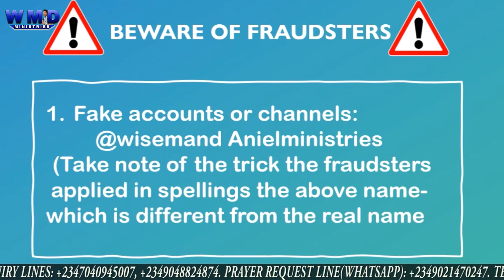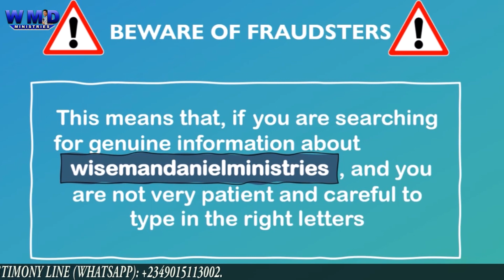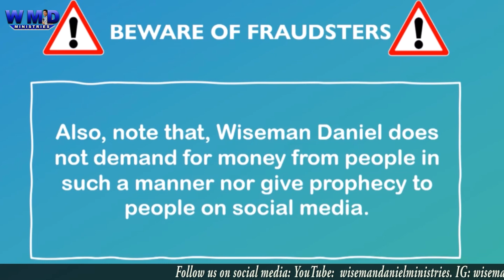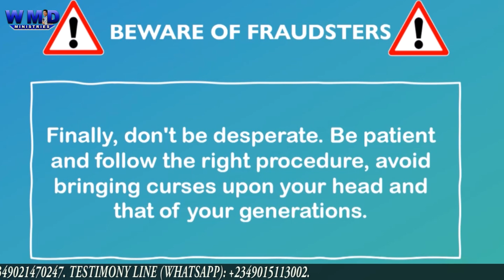Fraud Alert! Beware of Fraudsters' Tricks As You Comment On Posted Videos